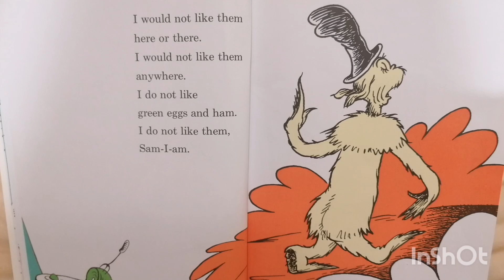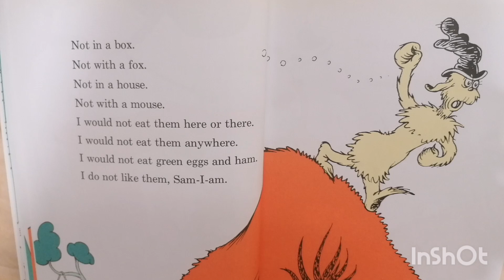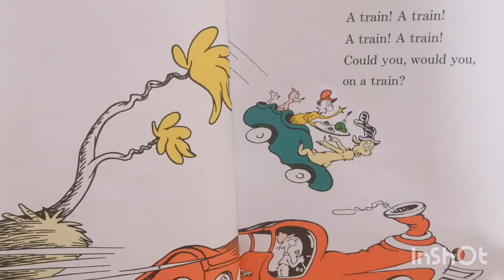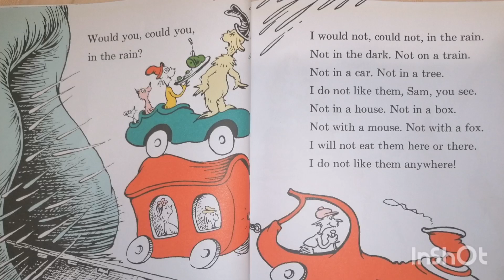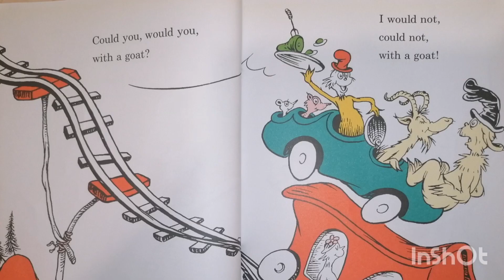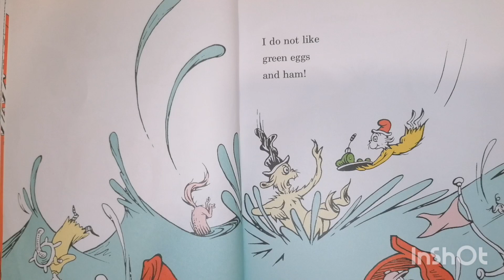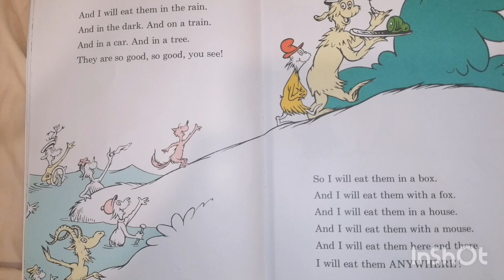GREEN EGGS & HAM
Bedtime stories by Dr. SEUSS